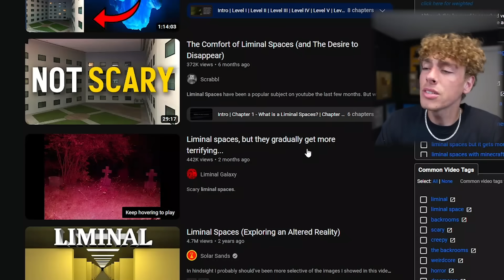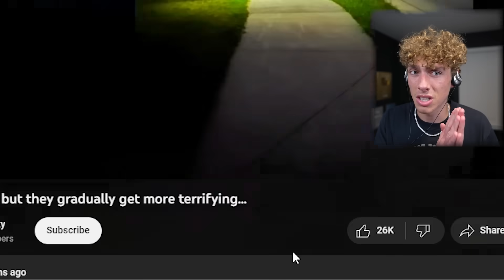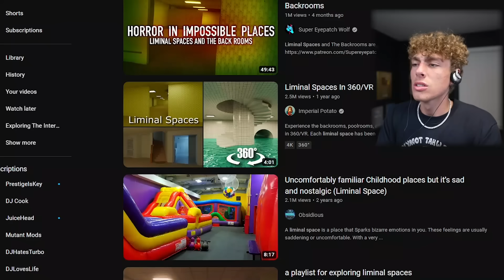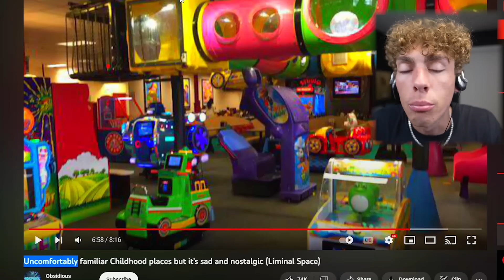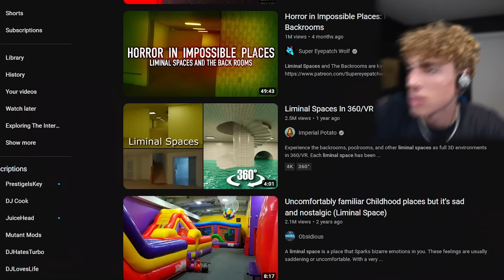DO NOT watch these YouTube Videos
NEVER watch this liminal spaces stuff. its creepy.